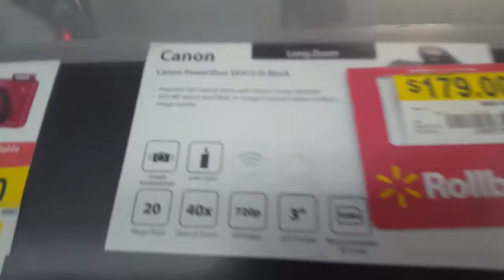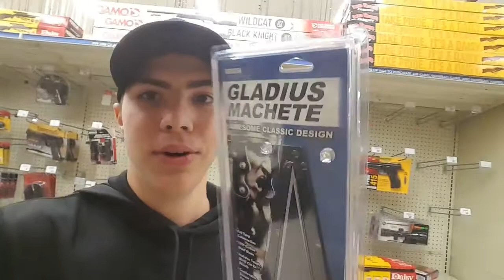Texas Elite Pole Vault Expo 8!! Ft. Warren Miller Vlog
Hey everyone welcome to a new video as I said in the video thank you for watching if you are here for pole vault then enjoy the jumping but if you are hear for my entertaining and sparkling personality then enjoy as well!!